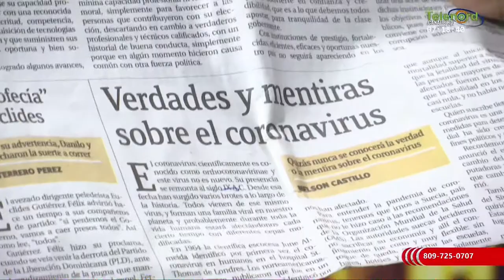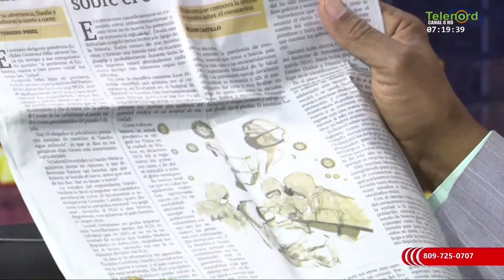A pesar de la nueva mutación de Covid-19 la vacuna es una esperanza según Manolo Bonilla